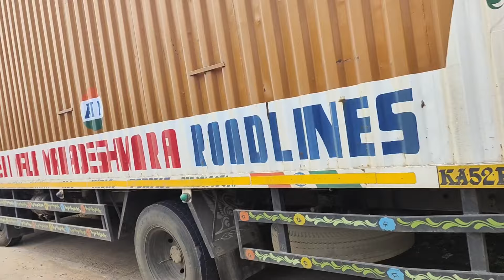ఢిల్లీ టు హైదరాబాద్ టు వరంగల్ కు కార్లు తీసుకొస్తున్నము🚘🚗🚙☎️🙏9949995140 ,9849669817